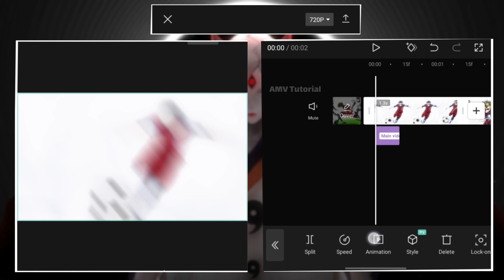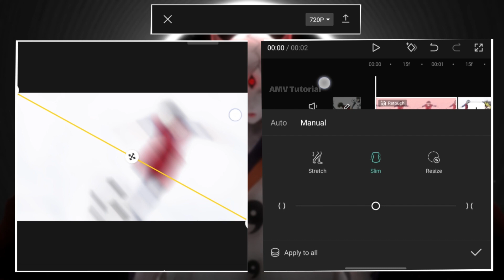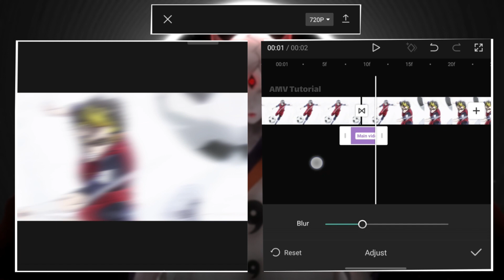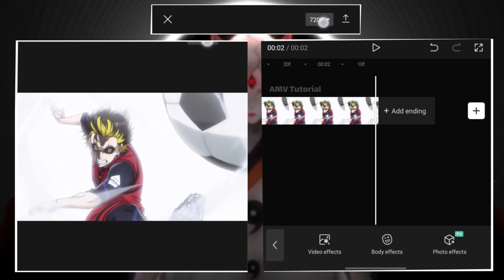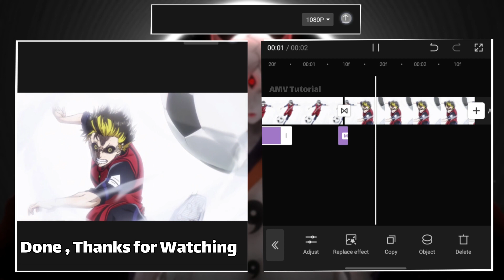Blurry Shake Transition Tutorial on CapCut | CapCut AMV Tutorial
Hi ! Thanks For Clicking On This Video,
Hopefully It’s Useful And I Hope U Like It.

⭐️Suggested videos⭐️

Anime : Blue Lock
Sofware : CapCut 7.6.0
Device : SAMSUNG M20